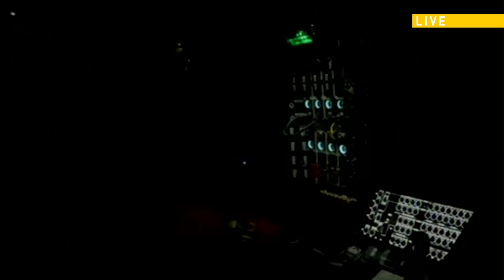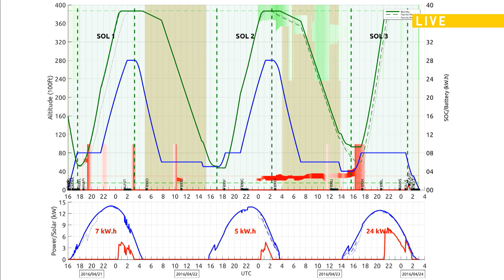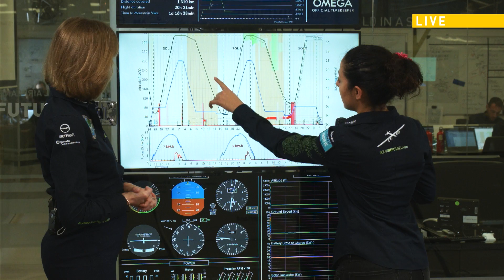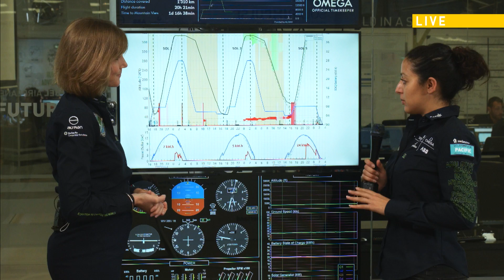LEG 9 LIVE: Solar Impulse Airplane - Shift Handover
Solar Impulse flies from Hawaii to San Francisco, Moutain View, with Bertrand Piccard at the controls. 3 days and nights flying without fuel, powered by clean technologies, to complete the crossing of the Pacific Ocean initiated by André Borschberg in 2015.